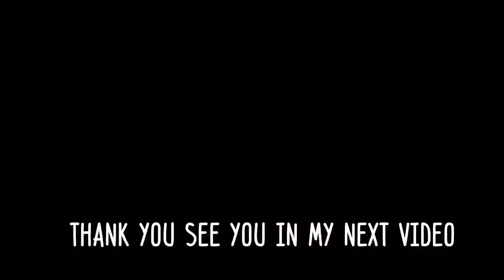ปลานึ่ง แจ่วปลาร้าปรุงรส ผักปลูกเองจากสวนงามๆ เมนูอร่อยผักมาเป็นสวน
ปลานิลนึ่งจิ้มแจ่วน้ำปลาร้า เมนูง่ายๆกินได้บ่อยๆไม่ต้องกลัวอ้วน จิ้มแจ่วน้ำปลาร้าหอมๆจะกินกับข้าวเหนียวร้อนๆหรือข้าวสวย ก็เข้ากั๊น เข้ากัน แซ่บจจร้า มาค่ะมาดูวิธีทำกันเลย ผักของเราเก็บกันสดๆจากสวนบนดาดฟ้ากันเลยจ้า (ยกเว้นกะหล่ำปลีกับผักกาดขาวนะจ๊ะ) ซื้อเมล็ดมาแล้วจ้าแต่ยังหม่มีพื้นที่ลง
มาค่ะมาดูปลานิลนึ่งจิ้มแจ่วน้ำปลาร้ากันเลยดีกว่า หิวแล้ว !?

รูปภาพและสื่อ PICTURE AND NEWS :
ทำขึ้นเพื่อการศึกษาและความบันเทิงเท่านั้น ไม่มีเจตนาละเมิดลิขสิทธิ์

Hope you enjoy watching my videos also wish you have a wonderful day .

ตัดต่อและเพลง : Kinemaster

Location : Thailand

ติดตามเราได้ที่ลิงค์ข้างล่างนี้ได้เลยนะคะ